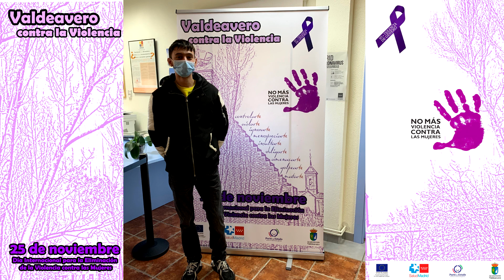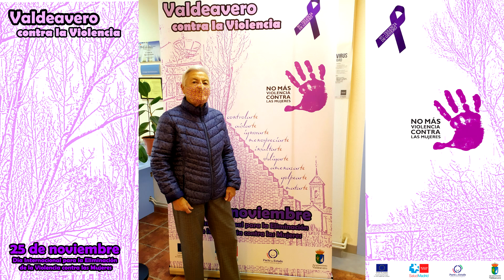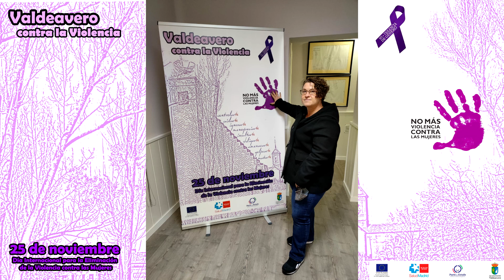VALDEAVERO CONTRA LA VIOLENCIA - 2021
Con motivo del Día Internacional para la Eliminación de la Violencia contra las mujeres, el pueblo de Valdeavero se ha unido para expresar su apoyo a las víctimas de violencia de género. Durante varios días has plasmado por escrito, con sus firmas o en fotos, su apoyo. Contra la violencia de género... ¡ÚNETE!